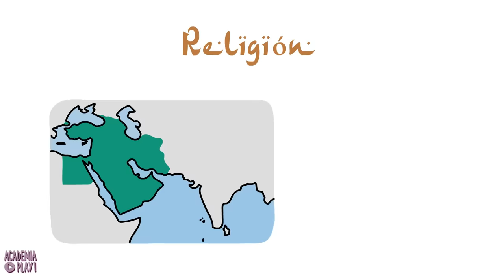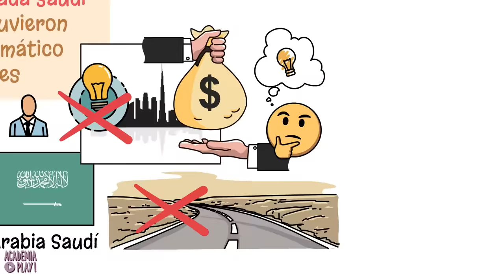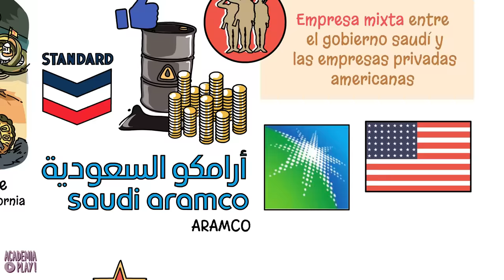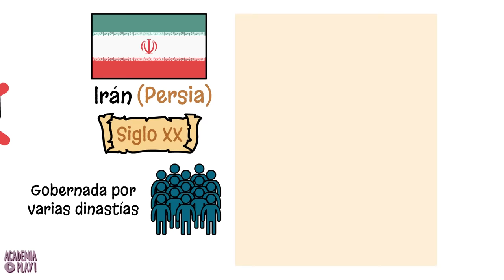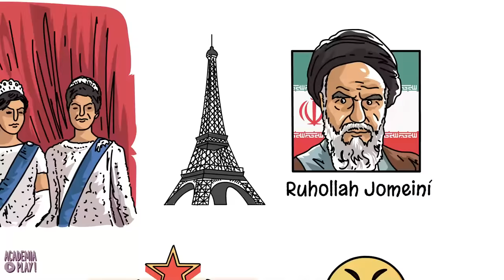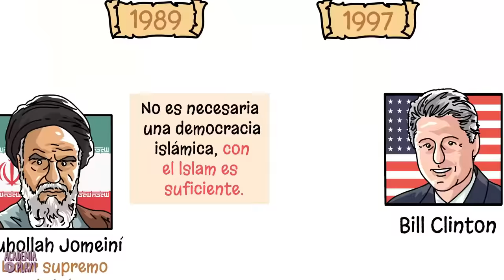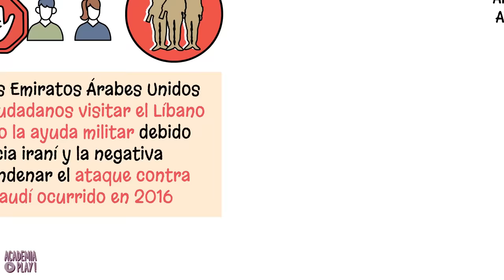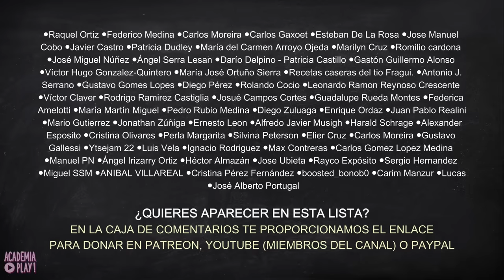¿Por qué IRÁN y ARABIA SAUDÍ se odian?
Oriente Medio es una de las regiones más complejas del mundo con varias guerras en curso en la que dos países siempre parecen estar involucrados: Arabia Saudí e Irán. Su enemistad es clave para entender el conflicto de Oriente Medio. Estas dos naciones nunca se han declarado la guerra directa, pero sí de manera subsidiaria. Las tensiones entre Arabia Saudí e Irán son el resultado de una serie de factores históricos, religiosos y geopolíticos que han contribuido a una enconada rivalidad.

Guion de Enrique A. Fonseca, Andrés Conesa y Javier Rubio Donzé

Carlos Siemens, Pedro Romera, Eva L. García Franco, Gian Marco Farina, Pablo de Barreda y Pablo JP.

| SÍGUENOS |